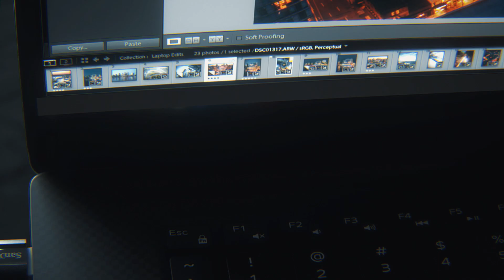SanDisk 256GB Extreme PRO USB BUYNOW Link in descrption box